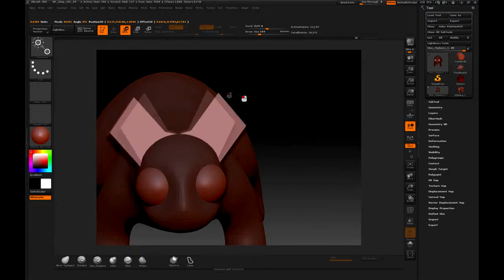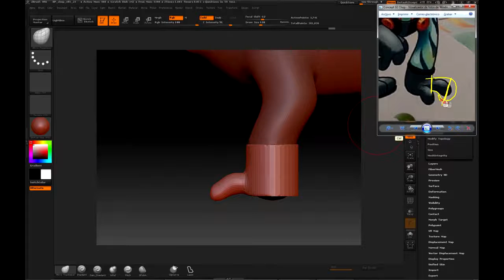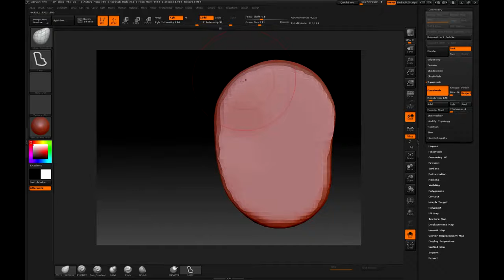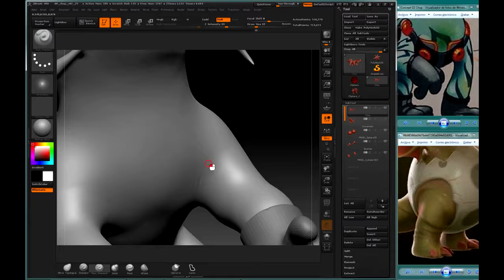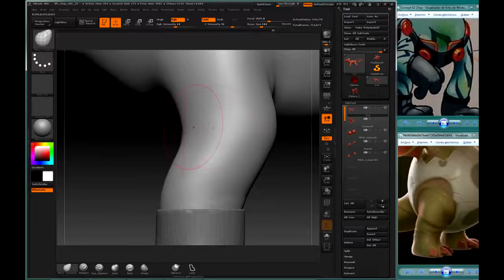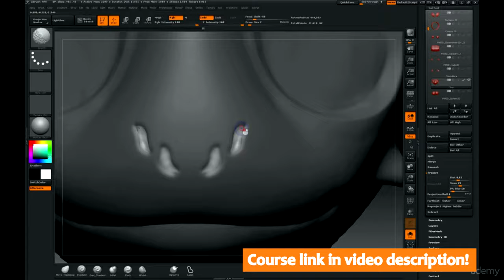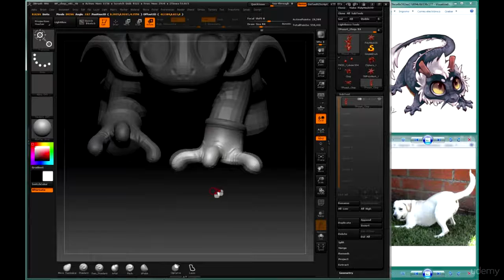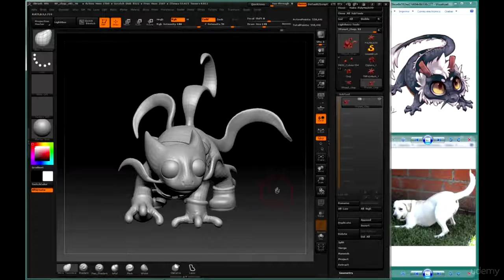Zbrush Course CG Makers Vol2 Eng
NACION TIC

Mes a mes, profesionales de la industria te entregarán información valiosa para que aprendas de forma rápida y apliques tus conocimientos en poco tiempo.

Nuestros cursos te ayudarán a complementar tus estudios académicos y universitarios en las diversas disciplinas, entrando en contacto directo con las herramientas y procesos que la industria utiliza y requiere para inserción laboral.

Nada mejor que tener una academia especializada y enfocada en la práctica. ¡Genial, no!

En Nación TIC "Aprendes lo que quieres, cuando quieres y donde quieras"

Desarrolla los curso a tu ritmo, tú decides qué aprender (diferentes temáticas), cuando (a cualquier hora, cualquier día, 24 horas / 7 días de la semana), donde (PC o dispositivos moviles).

Anímate a probar la educación del futuro, donde tú mismo riges tu propio aprendizaje basado en tus aptitudes y pasiones.

"Elige un trabajo que te guste y no tendrás que trabajar ni un día de tu vida"

Conoce nuestros cursos gratuitos y engánchate con nosotros en esta aventura, ingresa a y elige los cursos que desees, hay muchos gratis para que pruebes disciplinas y decidas si es lo tuyo y luego profundiza con los curso Premium que te dejarán listo para aplicar en la industria TIC.

Ayúdanos compartiendo este video, para que más personas al igual que tú se beneficien, invita a tus colegas y compas a unirse a NACION TIC - Una nacion de aprendizajes TIC.